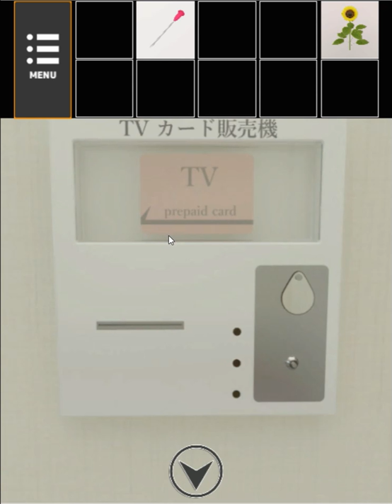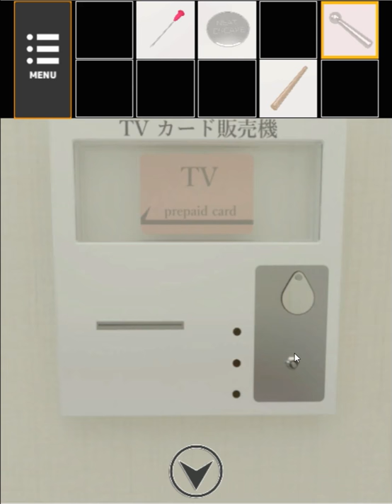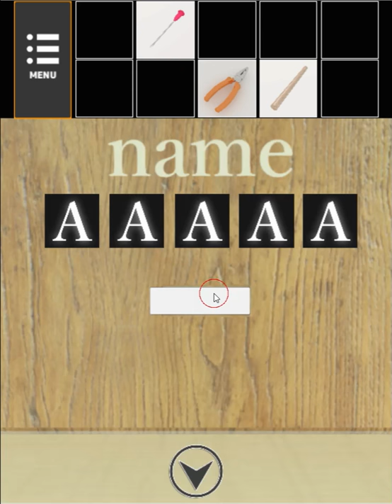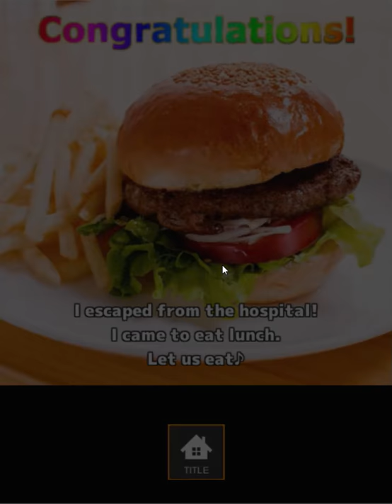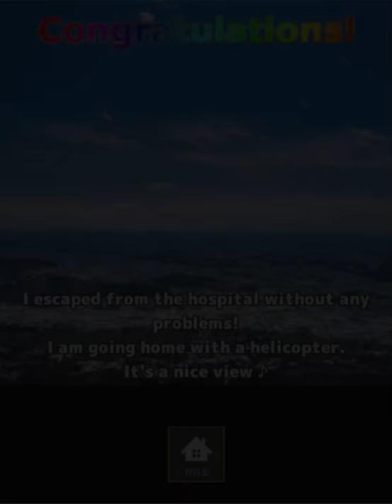[Neat Escape] Escape from the Hospital (both ends) Walkthrough